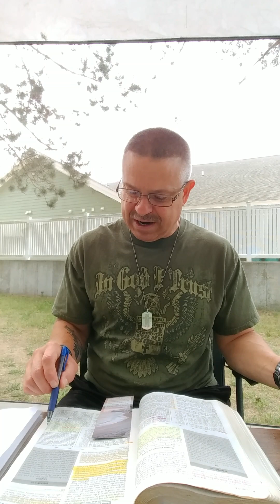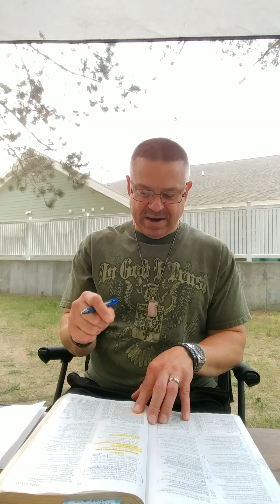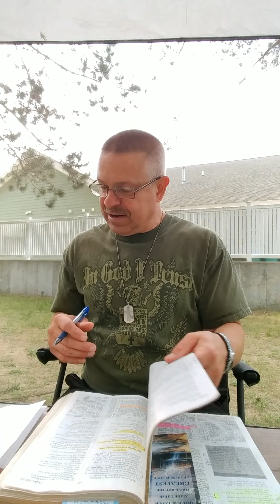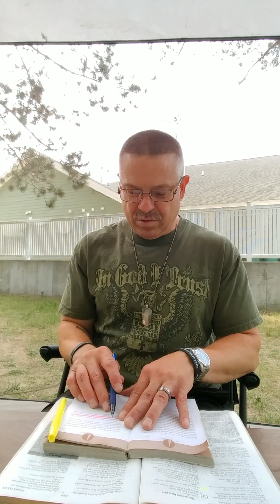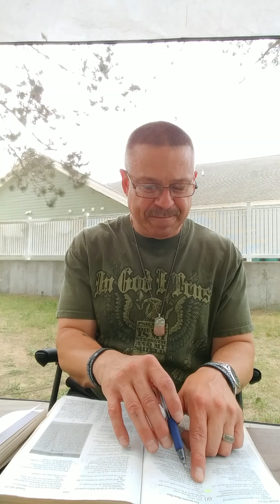NEW VIDEO Title:SEEK MY FACE🔥📖🙏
LIGHTS🔥🔥🔥
CAMERA🎥
JESUS 🎬

NEW VIDEO
Title:SEEK MY FACE🔥📖🙏

Scriptures used in this video:
 Book of
PSALM 105:4
PSALM 19:1-2
ISAIAH 60:2

I WILL REST SECURE IN MY FAITH TODAY...🔥💖💪🙏📖🏡

(NKJV-NELSON STUDY BIBLE)

Have a good one y'all!
And Thanks for all the LOVE💜
& Support🙌
&💜💯 Encouragement!!!

Sincerely your friend and humble servant of Jesus Christ
 Brother Darrellmac☝😃☝&
Sister Korena☝😁☝

As for me and my 🏠 we will
serve🔥💪💖🗣🙏📖 the lord.
         ---Joshua 24:15---

FOLLOWING JESUS OF NAZARETH
@SMILING 😁N MINIS✝RIES
            DJ💜🔥💜KJ

"All GLORY🙌💕🙌💕🙌💕 BE TO MY FATHER IN HEAVEN"☝😃☝